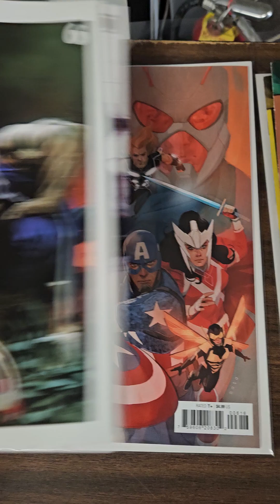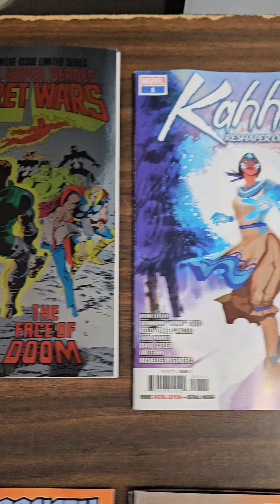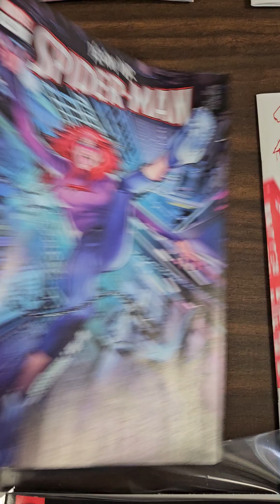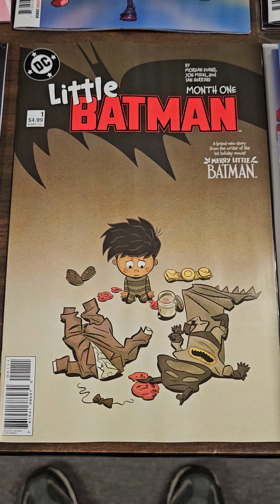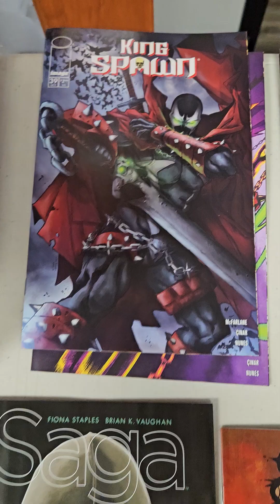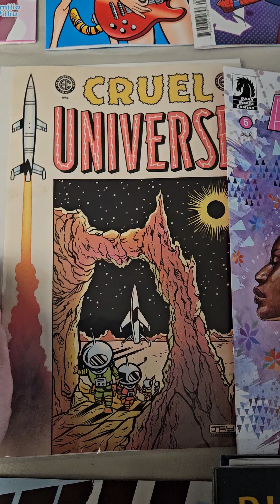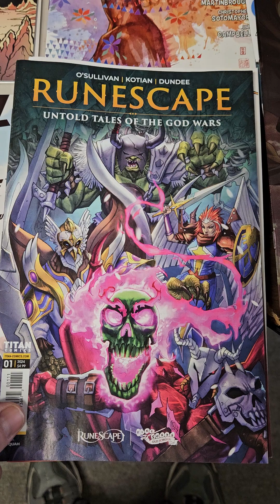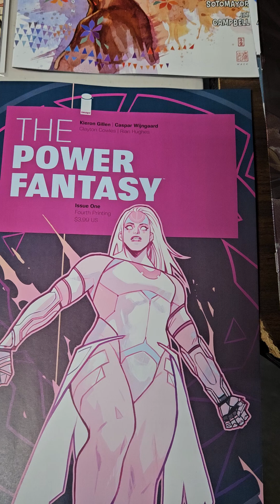New comics releasing on NOV 6th, 2024